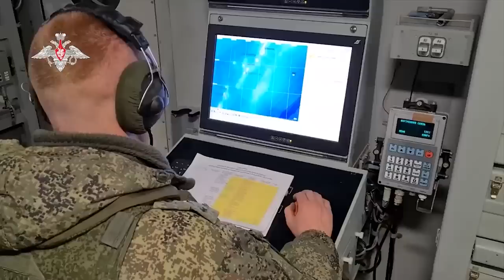XOGTA: Saldhig Turkiga leeyahay oo la duqeeyay | Dagaalka Ukraine oo Ruushka loo rarayo